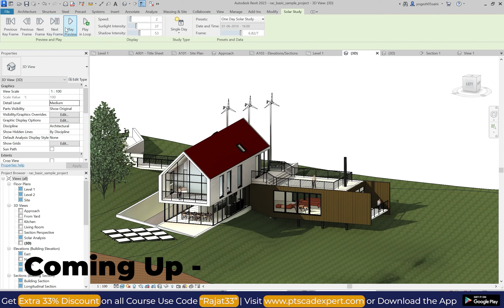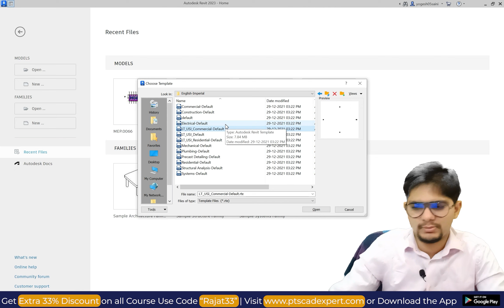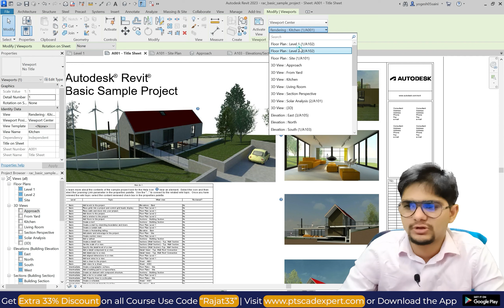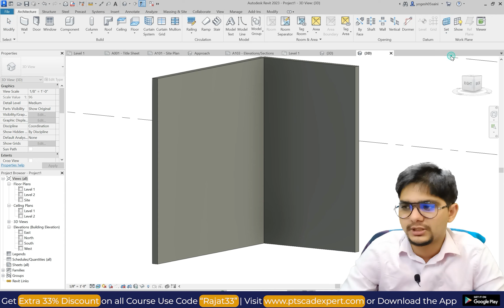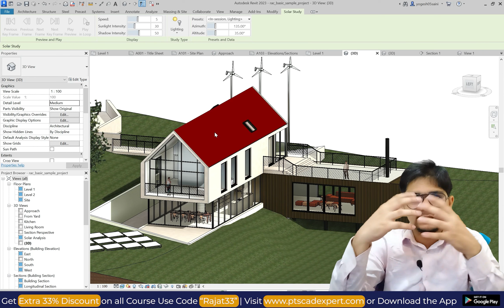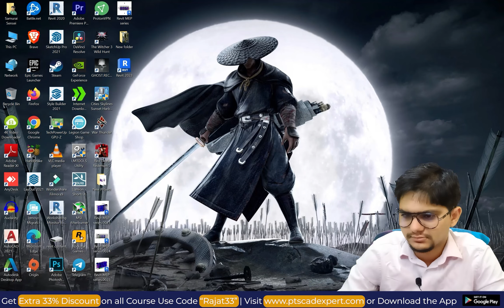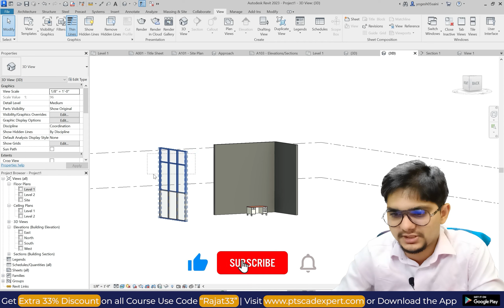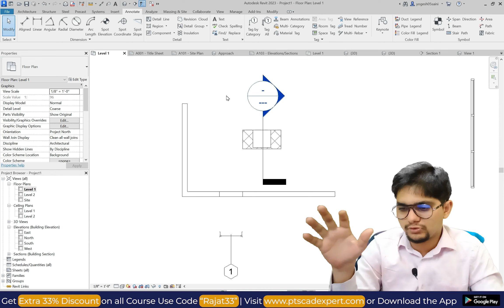New Updates in Revit 2023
In this video, We'll cover the complete new updates in Revit 2023 so let's begin a new update for Revit, Watch till the end & support us to share it with your friends.

1. Master Diploma in Building Design
2. Revit Architecture Professional Training
3. AutoCAD Advance Training with Working drawing
4. Sketchup Professional Course with V-Ray
5. Civil 3D Professional Course with Google Map
6. Revit MEP Professional Course
7. 3DS MAX with Lumion and Vray Professional Course
8. STAAD.Pro V8i Professional Course LIVE Training
9. Advanced ETABS+SAFE+RCDC Advanced Course
10. Master Diploma in Interior Design

2. V-Ray Complete Advanced Level Course
6. D5 Render Advanced Course
7. AutoCAD Electrical Advanced Course
8. Civil 3D Advanced Recorded Course with G. Earth & Global Mapper
9. Lumion Advanced Course For 3D Designers

1. Download 1000 House Plan Drawing, Here is the
3. Revit Content Library for Professionals
4.